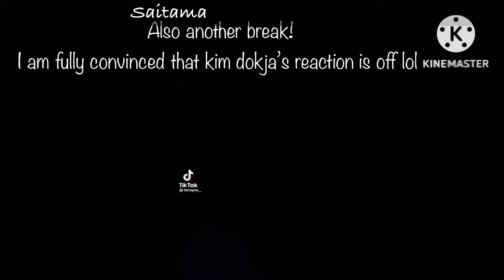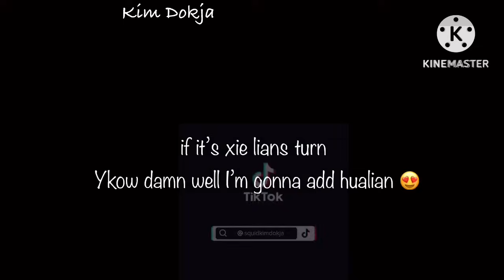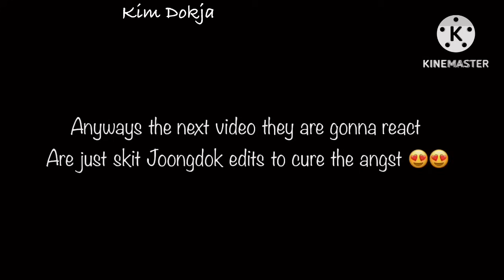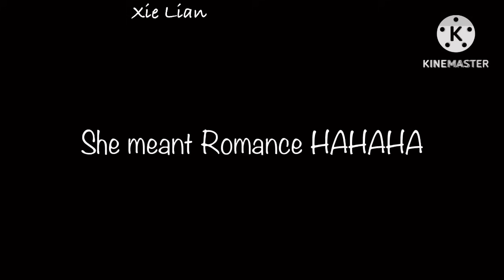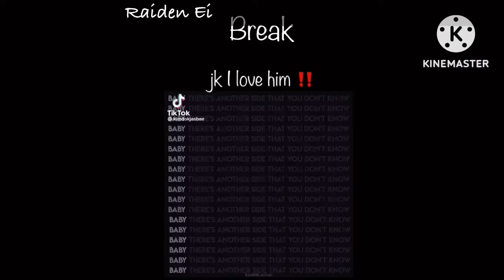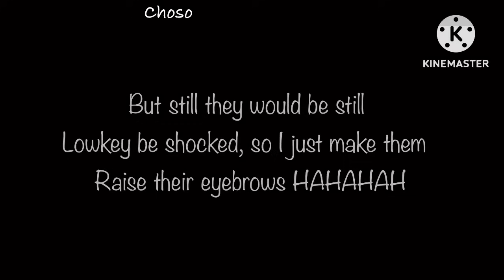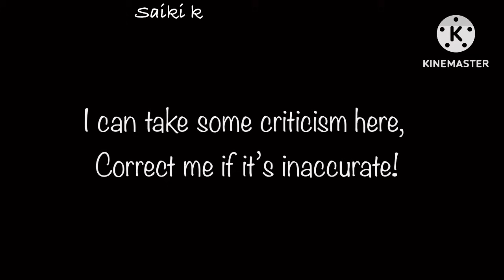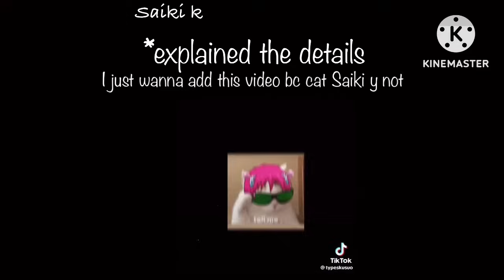Random characters react to each other [full video]